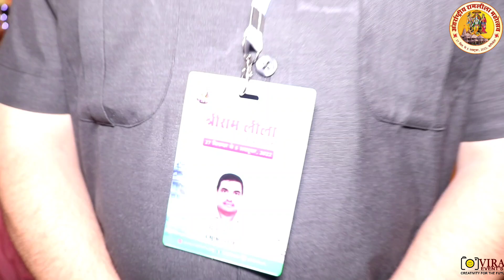antrashtriy Ramleela mahotsav Viraj event 4